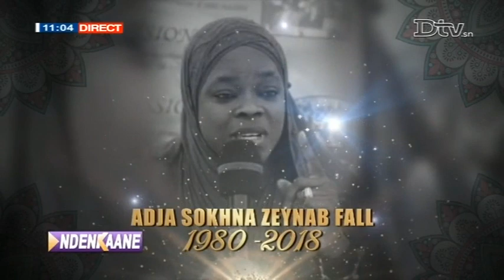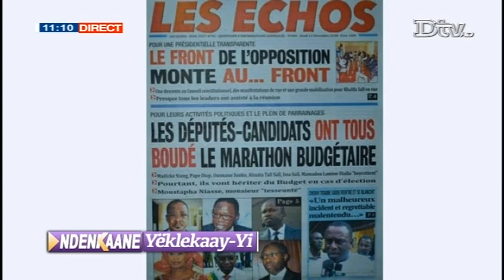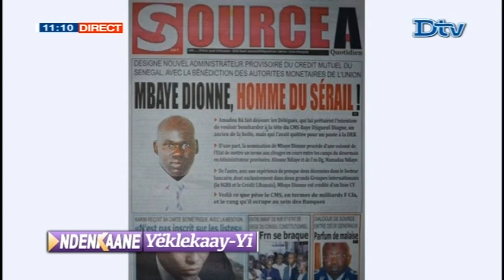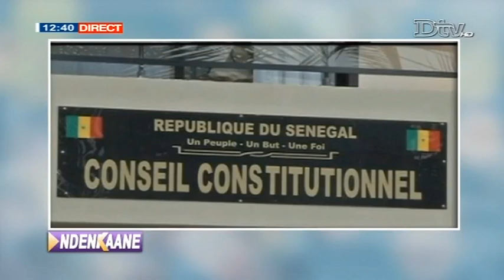Ndenkaané du jeudi 13 déc. 2018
Ndenkaané traite les faits de société. Des sujets allant de la vie conjugale au comportement du citoyen face à la société du jeudi 13 déc. 2018